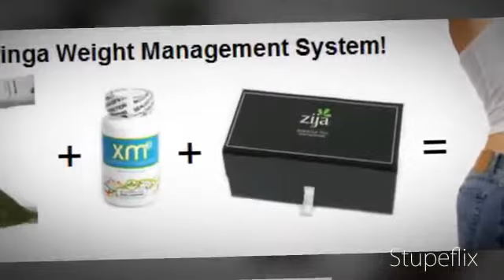Zija International and the Moringa Plant [Moringa-Zija 모링가-지자]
Moringa-Zija Worldwide Introduction.Smartmix.Miracle tea. Premium tea. XMam.XMpm.XM+.XM3.Smartdrink.Genm Skincare.Moringa Oil.
[ジージャ]モリンガの特筆すべきポイントはなんと言っても、葉っぱに含まれる破格の栄養素です。
植物単体で、これほどの栄養素を含む植物は他に類をみません。모링가 - 지자 Danny 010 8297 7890 [Seoul, Korea]